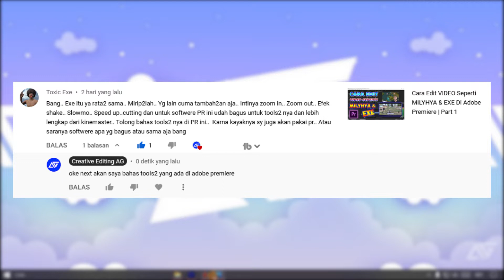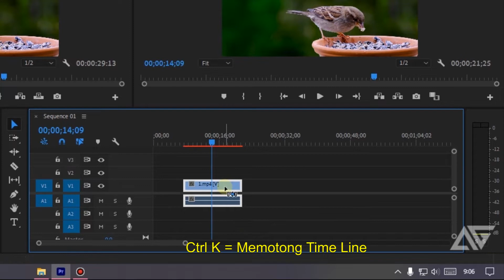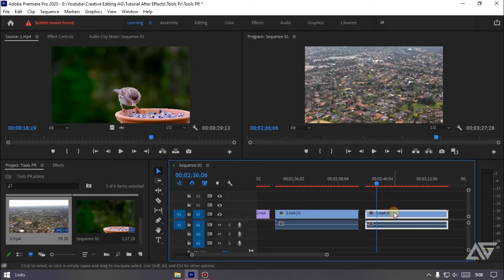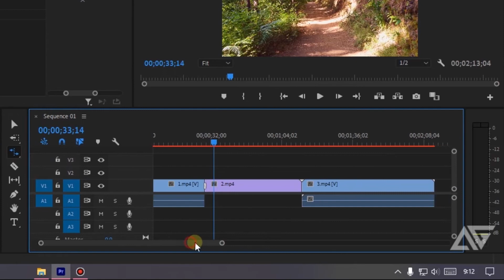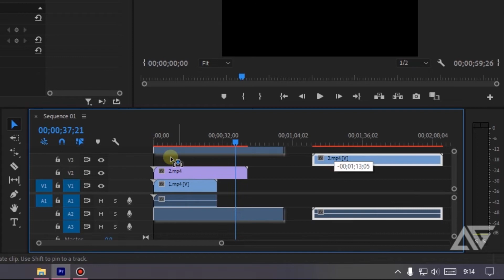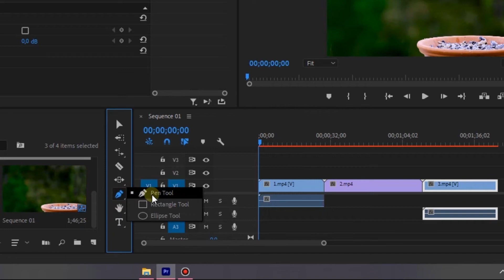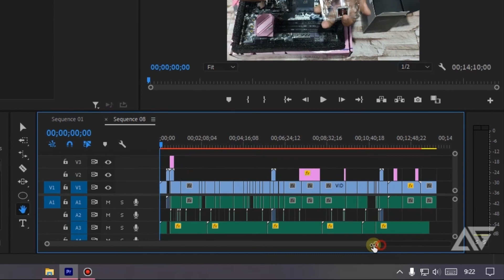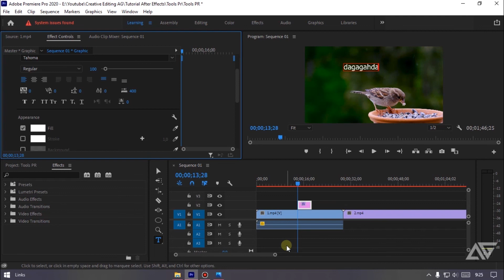Mengenal Fungsi Tools Di Dalam Adobe Premiere Pro Part 1| Tutorial Adobe Premiere Pro UNTUK PEMULA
Kali ini saya akan membahas fungsi tools di dalam adobe premiere pro, yang dimana ada banyak sekali pemula yang belum faham tetang fungsi-fungsi yang ada dalam adobe premiere pro. nah jadi ini cocok banget buat kalian agar kalian bisa editing lebih cepat dan mudah.

:-:- JANGAN LUPA BAHAGIA -:-: